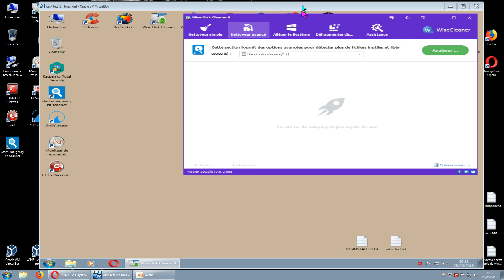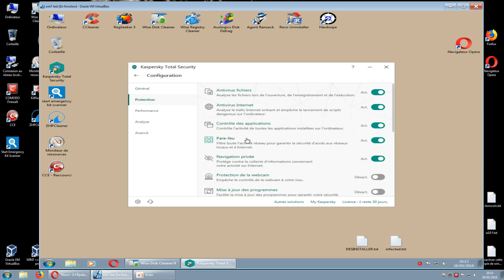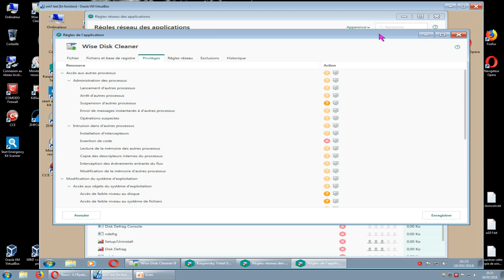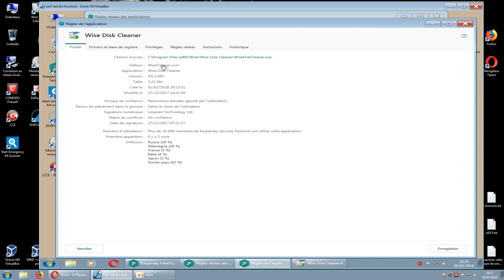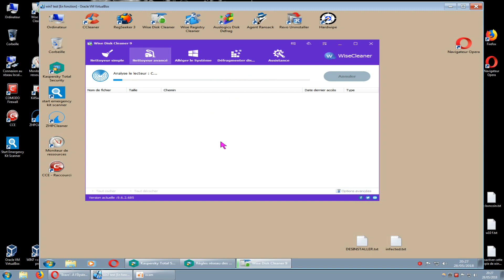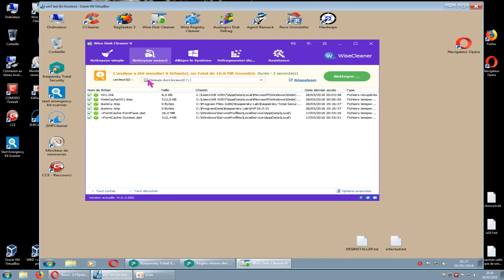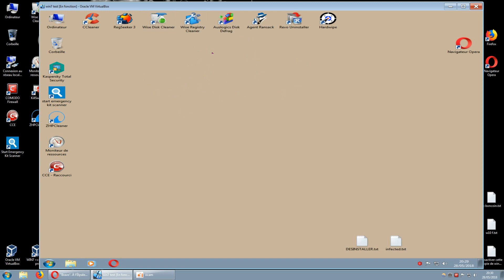KASPERSKY Total Secutity 19/ accès privilèges application bloquer/ tuto FR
ayant déjà eu kaspersky internet security, je n'ai jamais eu ce problème de blocage d'option.
peut être que leur logiciel a changer.
a vous de voir suivant le problème.